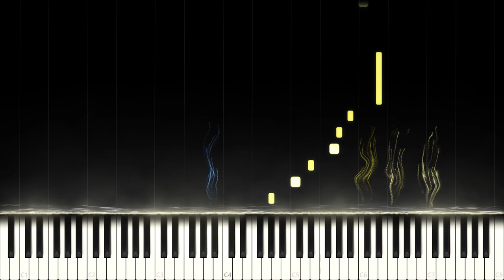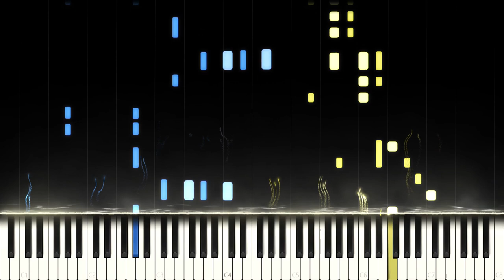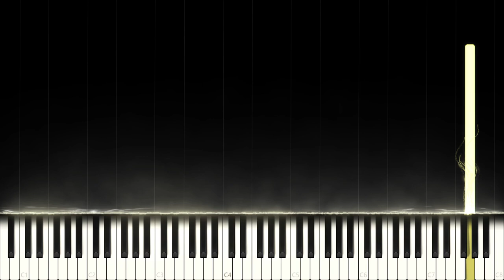BTS: Serendipity (Piano Cover)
BTS: Love Yourself: Her - Serendipity

This solo song by Jimin captures the floaty and dreamlike feel of BTS' album "Love Yourself: Her" perfectly, but also functions as a solo that perfectly portrays Jimin's musical style. As the song has a very joyful and playful feel to it, I tried to replicate it by adding specific ornamentation in certain areas of the cover. My goal was to make it sound like the ornamentation is always "dancing" on top of the melody and harmony, which was a new challenge for me so hopefully I didn't make too many mistakes there.

Side notes: My music- and arrangement- style changed recently, I now put a lot more sophistication behind not just the atmosphere, but also the meaning of these covers. What do you think of this new style?

What exactly do you want to do most in this very moment?